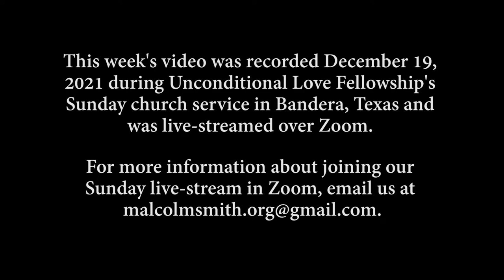WEBINAR 386 - Trust and Imagination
This video was originally broadcast on Sunday, December 19, 2021 Join Malcolm every week for a new video.